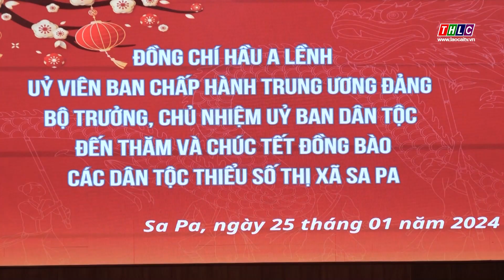Bộ trưởng, Chủ nhiệm Ủy ban Dân tộc Hầu A Lềnh thăm và tặng quà Tết tại Sa Pa | THLC